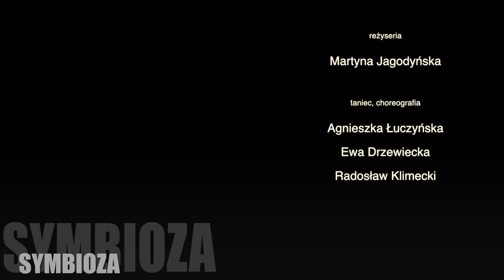"Symbioza" trailer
"Symbioza"
Czy znasz swoje miejsce? Czy Cię ogranicza? Czy daje bezpieczeństwo? Na ile to Ty je tworzysz, a na ile to ono tworzy Ciebie? Autorka wraz z tancerzami eksploruje i opisuje wielowymiarowość i złożoność powiązań między relacjami przestrzennymi a przestrzenią relacji. Odkrywa napięcie symbiotycznych dychotomii: miejsca/przestrzeni, bezpieczeństwa/ryzyka, ograniczenia/wolności. Te zazwyczaj niereflektowane wymiary tworzą strukturę stanowiącą osnowę dla indywidualnych losów – scenariuszy relacji – splotów wydarzeń z których utkane jest życie. Istotnym aspektem jest umożliwienie widzowi wędrowania w trakcie spektaklu wokół platformy, na której wydarza się akcja. To uelastycznienie perspektywy widza otwiera przed nim przestrzeń wyborów. Daje nowe możliwości ale za cenę rezygnacji z komfortu konwencji. Pozwala bezpośrednio doświadczyć radości pójścia za własną ciekawością i poczucia własnej sprawczości. Ale także napięcia związanego z niepewnością, ryzykiem i odpowiedzialnością.

Wyprodukowano ze środków Miasta Łodzi w ramach projektu Dotknij Teatru 2019 we współpracy z Domem Kultury Ariadna w Łodzi.

reżyseria: Martyna Jagodyńska
taniec, choreografia: Agnieszka Łuczyńska, Ewa Drzewiecka, Radosław Klimecki
scenografia: Jarosław Rakoczy, Maciej Pałatyński
kostiumy, scenografia (konsultacja): Katarzyna Mazurkiewicz
wideo, montaż: Maciej Leszczyk

*** TŁUMACZENIE *** ENGLISH VERSION ***

"Symbiosis"
Do you know your place? Does it limit you? Does it give security? To what extent you create it? To what extent does it create you? The author along with the dancers explores and describes the multidimensionality and interconnectedness between spatial relationships and space of relations. They discover the tension of symbiotic dichotomies: place/space, security/risk, limitation/freedom. These usually unreflected dimensions create a structure that forms the basis for individual fates - relationship scenarios - the weaves of events from which the life is woven. An important aspect is to allow the viewer during the performance to wander around the platform on which action takes place. This flexibility of the viewer's perspective opens up a space of choices for him. It gives new possibilities but it comes with the price. You have to give up the comfort of the convention. It lets you directly experience the joy of following your own curiosity and sense of self-agency. But also the tension associated with uncertainty, risk, and responsibility.

Supported by The City of Lodz as part of the "Dotknij Teatru" ("Touch the Theater") 2019 project in collaboration with the "Ariadna" Cultural Center in Lodz, Poland.

direction: Martyna Jagodyńska
dance, choreography: Agnieszka Łuczyńska, Ewa Drzewiecka, Radosław Klimecki
stage designer: Jarosław Rakoczy, Maciej Pałatyński
costume and scenography consultation: Katarzyna Mazurkiewicz
video, film editing: Maciej Leszczyk